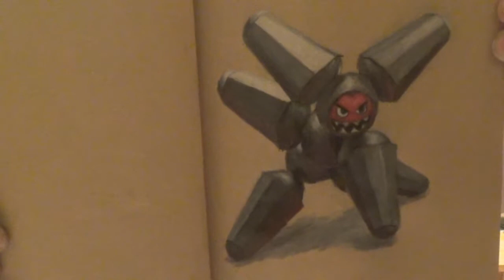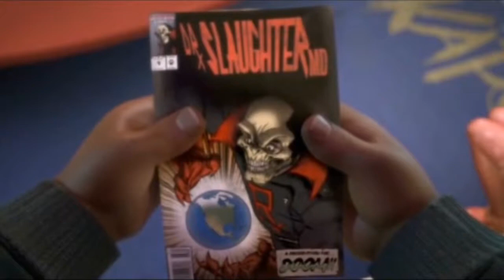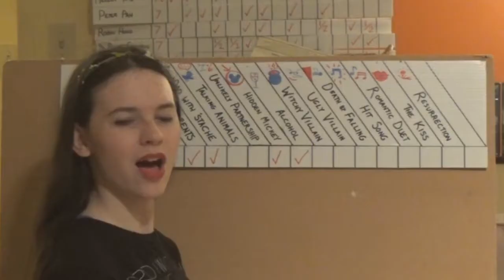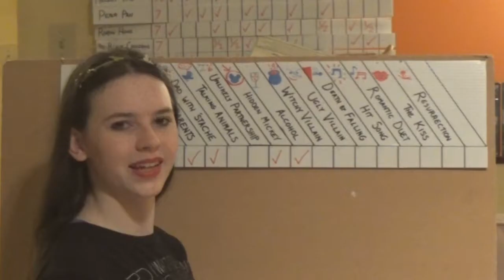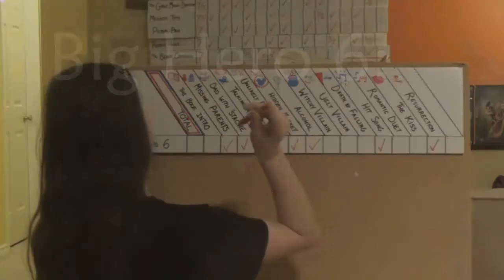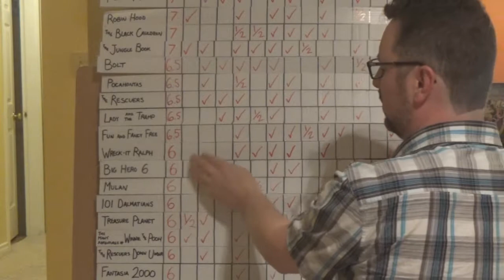Episode # 54: BIG HERO 6 - Quest for the Ultimate Disney Movie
Thanks to Findingmickey.com for the Hidden Mickey Images